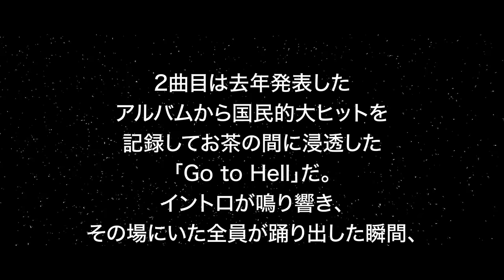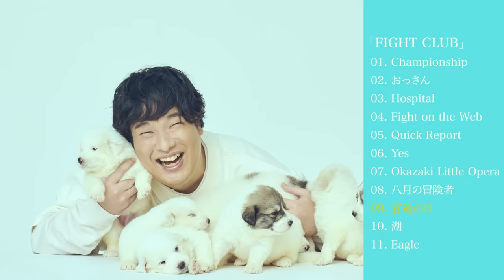岡崎体育 『FIGHT CLUB』Album Trailer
10/20（水）リリースの4thアルバム『FIGHT CLUB』全曲トレーラーを公開！
※このトレーラー用のオリジナル映像も！

▽第一弾先行配信曲「Fight on the Web」はこちら

▽第二弾先行配信曲「Championship」はこちら

▽第三弾先行配信曲「おっさん」配信中